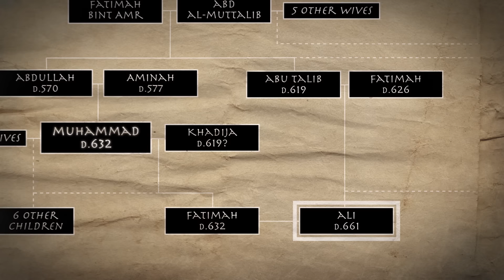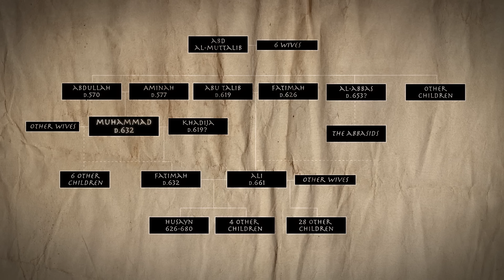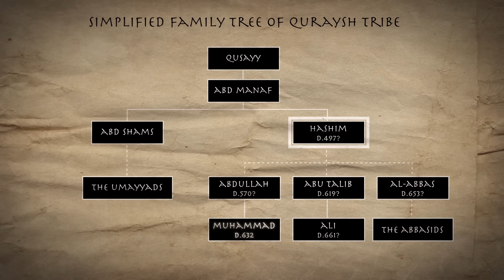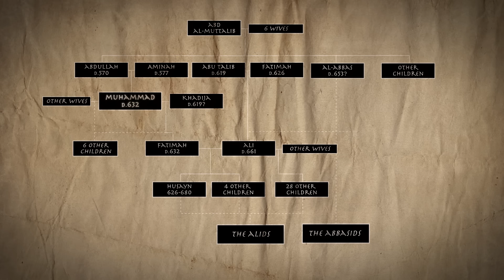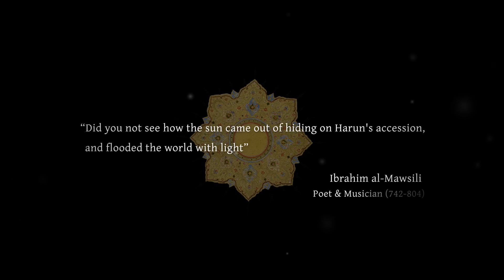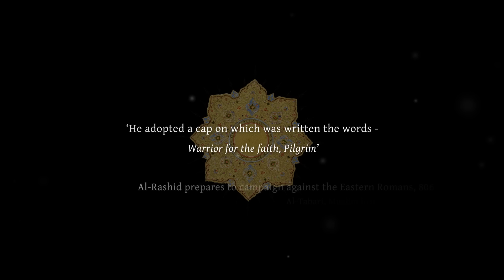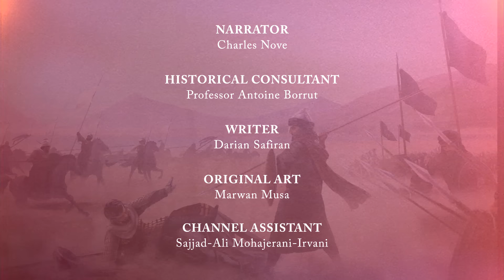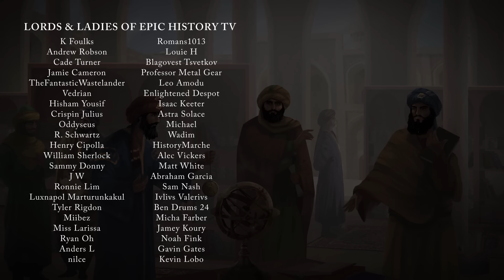Rise of the Abbasids: Islam's Mightiest Dynasty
In the 8th century Middle East, a new dynasty seized control of one of the world’s greatest empires – the Islamic Caliphate. Though little remembered in the west today, the Abbasids reigned for five centuries. They oversaw an era of Islamic military dominance... city-building… brilliant scholarship, and technological innovation. It has come to be remembered as Islam’s ‘golden age’. This is the story of the Abbasid Caliphate.

Thank you to our series historical consultant, Professor Antoine Borrut of the University of Maryland. Find out more about his research and publications

Thank you also to YouTube channel Al Muqaddimah for additional help with research. Watch great history videos on Islamic history

📖 A recent & comprehensive overview of Abbasid Baghdad and Abbasid culture: Emily Selove, Baghdad at the Centre of a World, 8th-13th Century: An Introductory Textbook

📖 The funniest (and excellent) introduction to the topic (comic book): Emily Selove, Popeye and Curly: 120 Days in Medieval Baghdad

📖 The most accessible narrative on the Abbasid dynasty: Hugh Kennedy, When Baghdad Ruled the Muslim World: The Rise and Fall of Islam’s Greatest Dynasty

📖 To move away from the aura of masculinity surrounding the period: Nadia Maria El Cheikh, Women, Islam, and Abbasid Identity

📖 An excellent biography of a major Abbasid caliph: Michael Cooperson, Al-Ma’mun

📖 Many more excellent biographies in the same series, “Makers of the Muslim World”

📖 A thought-provoking discussion of the making of a discrete Muslim identity in pre-Abbasid times: Fred M. Donner, Muhammad and the Believers: At the Origins of Islam

You can visit our online bookshop to find great books on the Abbasids and other topics: